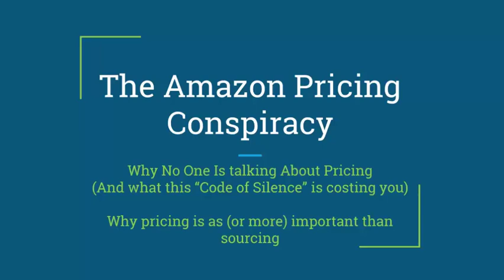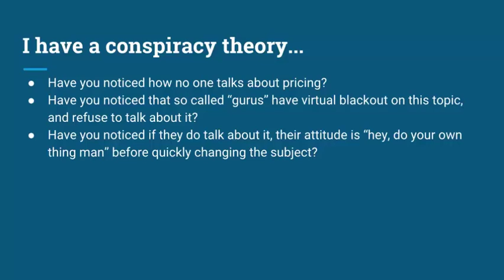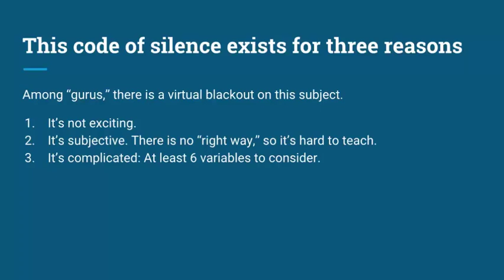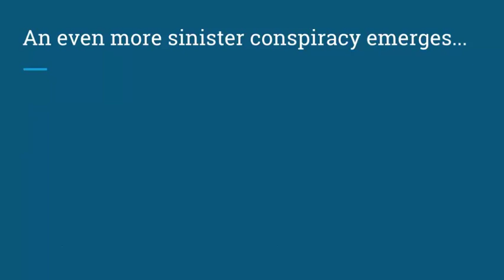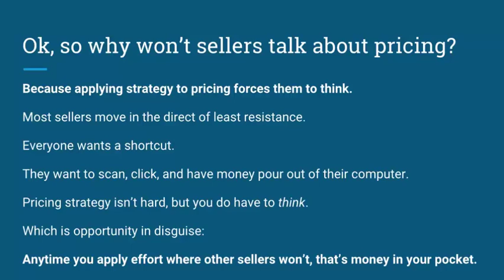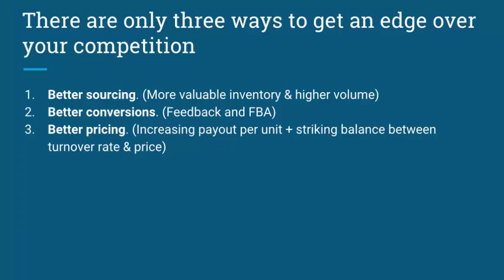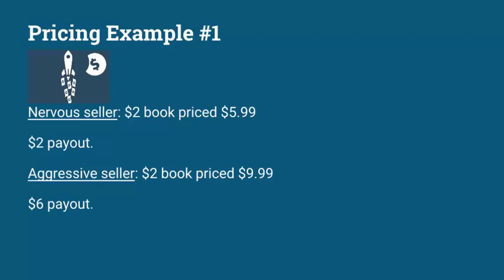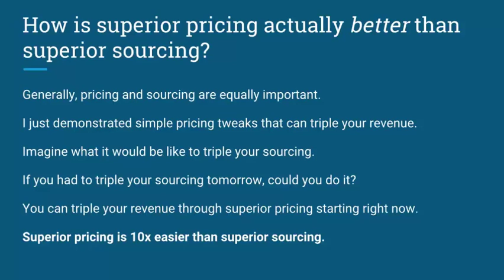FBA Pricing Strategy: Why Pricing Is As Important As Sourcing For FBA Sellers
Why is there is a "conspiracy of silence" among Amazon FBA sellers on the subject of pricing? Here's a look at the importance of intelligent price, and why FBA pricing strategy is as important as sourcing inventory.